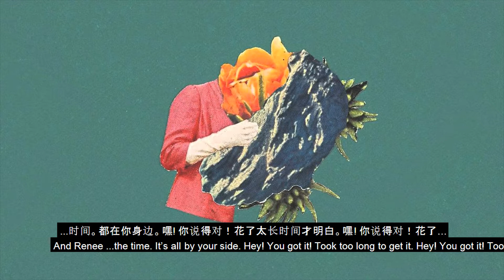Fortune Cookie Conversations with SALES's Jordan Shih [CHN/ENG SUB]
Subtitles in Simplified Chinese and English

Join May and learn about Jordan's musical career, upbringing in a small town, and his experience with college. Perhaps you'll find some use with his advice as well ;)

本期的主角Jordan Shih, 施 乔丹不仅其貌不扬，而且因为大学辍学，弃医从艺，在很多华一代眼里属于另类或者叛逆者。但是他充分挖掘与生俱来的音乐天赋，几经沉浮，也走出了自己的路。他和高中时代的好友组建的名为“Sales”的乐队，在2014 年以一曲“中国新年” （画外音提示，这首歌其实和传统中国新年真的没有太多关系）走红， 从此在新兴人类的各种传媒平台里占据一席之地，截至2019年4月26日，SALES仅在Spotify上就拥有3,647,906名月度听众。

这期的访谈里， 乔丹将谈到他如何走上职业音乐的道路，他给后来人选择职业的建议，如果可以选择，他还会回到校园么？他的父母是怎么看待他的不同寻常的选择？他对华人社区有什么看法？他觉得人生最有意义的是什么？

FEATURING
Jordan Shih:

Fortune Cookie Conversations works to explore the unique Chinese-American experience...beyond fortune cookies. Young Chinese-American May has interviewed various prominent members of the Chinese-American community to discuss their experiences, their challenges, and their joys and shares her own reflections about them.

“幸运饼干访谈”致力于探索美籍华人的独特体验。华二代高中生May了华裔社区的不同背景和行业的杰出人士，讨论他们的经历，挑战和喜悦，并分享了自己对他们的看法。

Updates every other Friday with English and Chinese subtitled versions in-between.

正常情况每隔周五更新一次。

Edited and produced by May

Translations done by Amanda Tan, Suzanne Ho (ig: @choufleursx), and Xunhua Mo. Thank you so much!!

Executive Producer: Elyse Ribbons